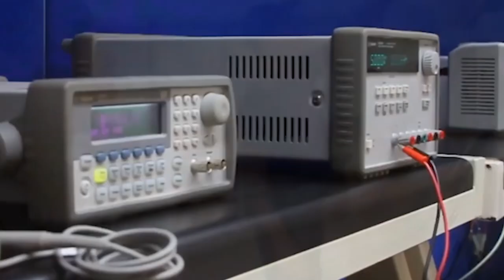Resumen semanal de TV UAT